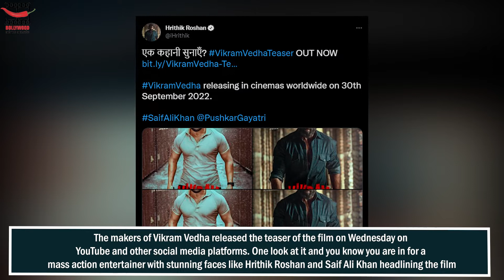Vikram Vedha Teaser: Hrithik Roshan-Saif Ali Khan Present Swag And Action Like Never-Before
The makers of Vikram Vedha released the teaser of the film on Wednesday on YouTube and other social media platforms. One look at it and you know you are in for a mass action entertainer with stunning faces like Hrithik Roshan and Saif Ali Khan headlining the film